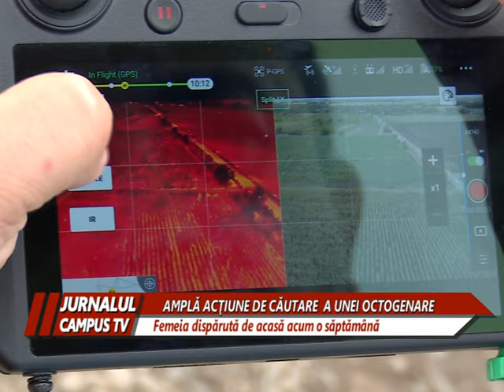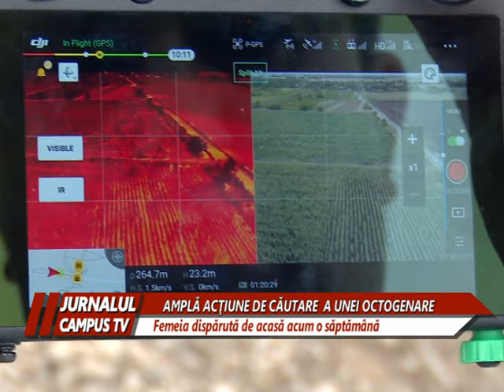AMPLĂ ACŢIUNE DE CĂUTARE A UNEI OCTOGENARE